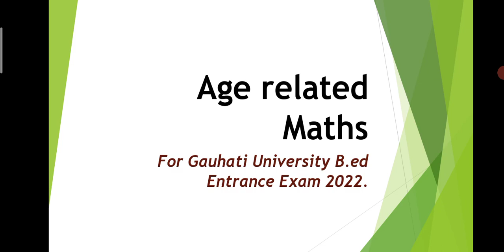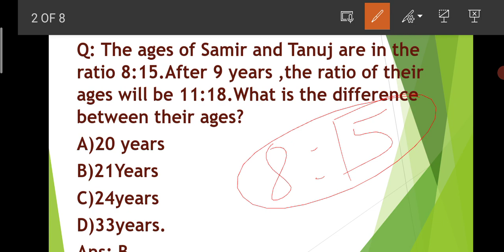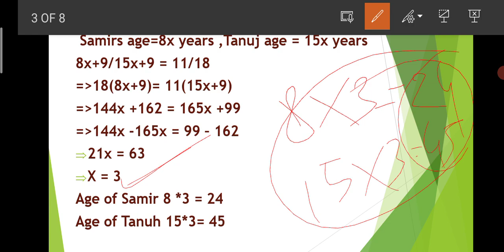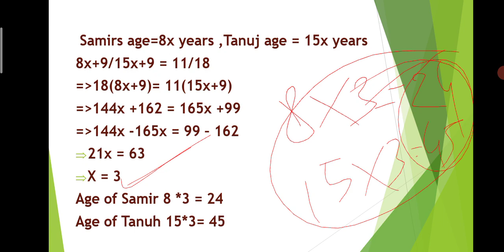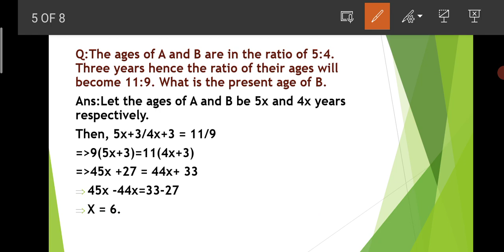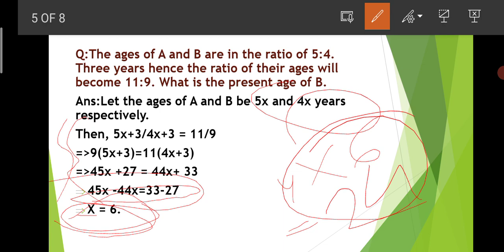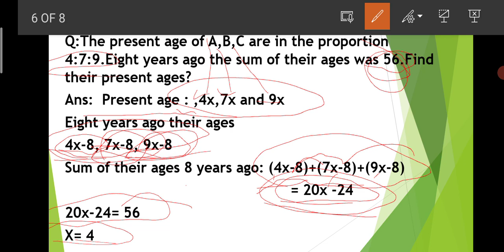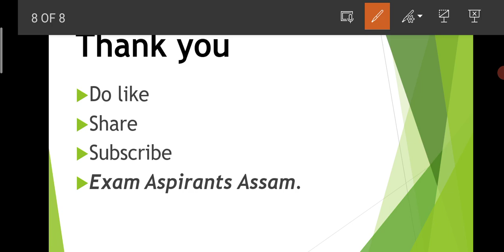Gauhati University B.ed Entrance Exam 2022,Age Related Maths for Gauhati University b.ed entrance.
Gauhati University B.ed Entrance Exam 2022
Age related maths.
calculation of ages
gu b.ed entrance 2022